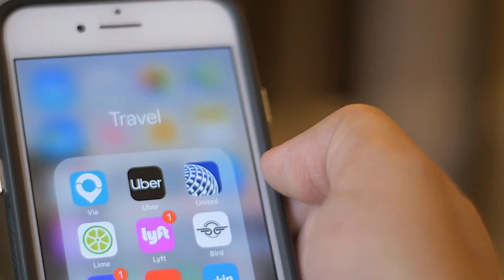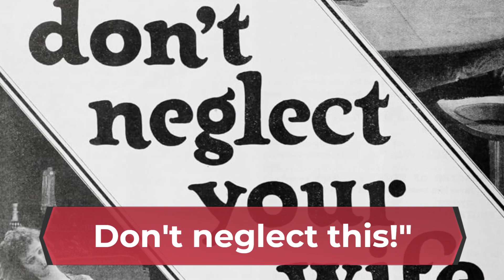Smart Savings: 8 Essential Financial Tips for Gig Workers!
"Navigating the gig economy and wondering how to maximize your earnings? In today's video, we break down 8 actionable savings tips every gig worker should know. From efficient budgeting tricks to leveraging platform perks, we've got you covered. Whether you're new to the gig world or a seasoned pro, these financial hacks can help secure your future. . GigEconomy FinancialTips SmartSavings"